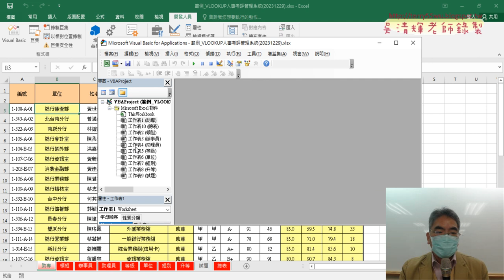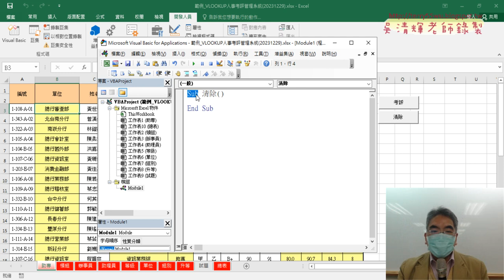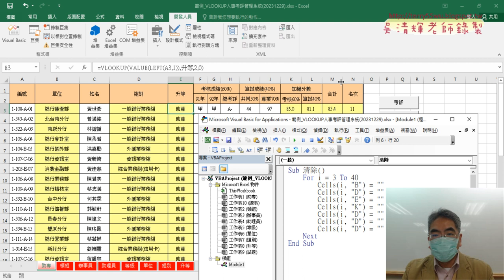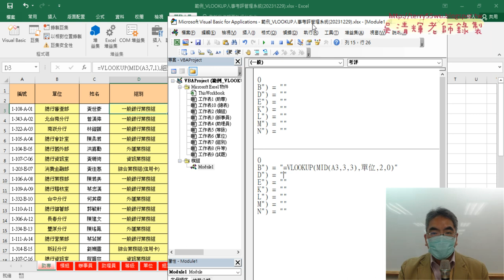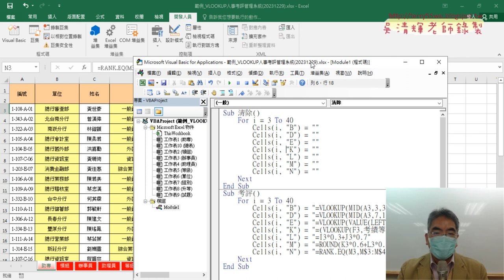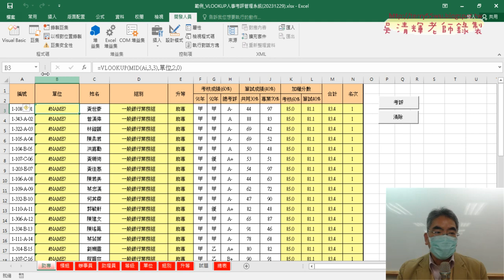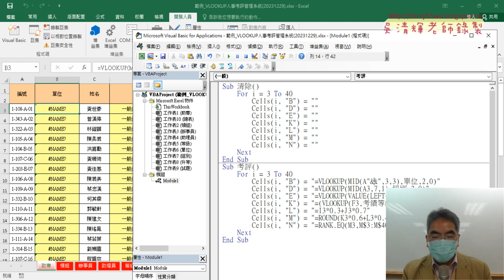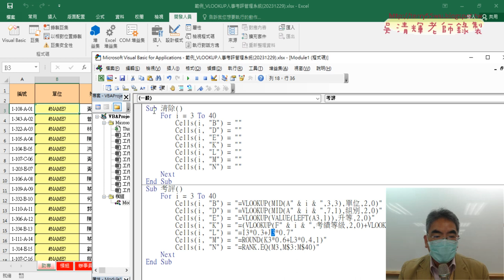02 撰寫清除與考評VBA程式說明